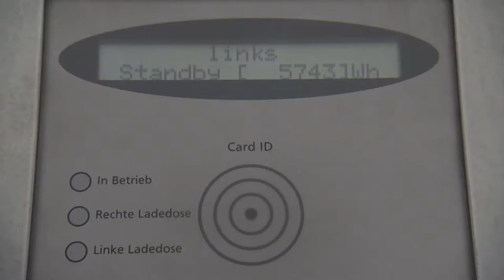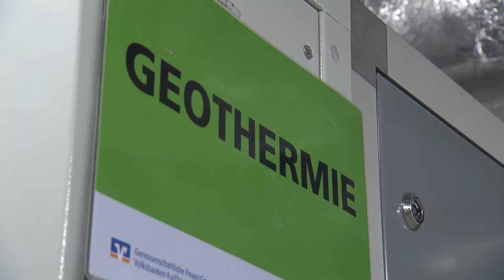Manuel Andrack unterhält sich mit dem Nachhaltigkeitsbeauftragten der R+V | Raiffeisen-Tour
Die R+V Versicherung setzt auf Nachhaltigkeit, reduziert den Papierverbrauch, trinkt fair gehandelten Kaffee und nutzt eine Geothermieanlage.

Die gesamte Genossenschaftliche Finanzgruppe mit ihren über 900 Volksbanken und Raiffeisenbanken, mit ihrem Spitzeninstitut DZ Bank und mit ihren Spezialinstituten wurzelt in der Genossenschaftsidee von Friedrich Wilhelm Raiffeisen und seinem Zeitgenossen Hermann Schulze-Delitzsch. Auch die R+V Versicherung, die die Raiffeisen- und Volksbanken als Abkürzung bis heute in ihrem Namen trägt, geht auf die Ideen von Friedrich Wilhelm Raiffeisen zurück. Ziel war und ist es, eine attraktive und sichere Altersvorsorge sowie umfassenden Versicherungsschutz anzubieten. Und das schon seit bald hundert Jahren – 2022 feiert die R+V Versicherung unser 100-jähriges Gründungsjubiläum

Das Raiffeisen-Jahr 2018 – das Jubiläum für den Vater der Genossenschaftsidee: Friedrich Wilhelm Raiffeisen. Am 30. März 2018 jährte sich der Geburtstag des Reformers zum 200. Mal. Seine Idee bewegt weiterhin Menschen und Märkte. Die Genossenschaftsidee wurde 2016 von der UNESCO in die Repräsentative Liste des immateriellen Kulturerbes der Menschheit aufgenommen. Mehr als 22 Millionen Menschen in Deutschland sind Mitglied einer Genossenschaft, und immer mehr Menschen entdecken diese Form des gemeinschaftlichen Wirtschaftens – ob auf der Suche nach fairen Finanzprodukten, nachhaltiger Landwirtschaft, unabhängiger Energieversorgung oder bezahlbarem Wohnraum: Hier zählt das Wohl aller, nicht der Profit weniger. 2018 heißt es deshalb unter der Schirmherrschaft von Bundespräsident Frank-Walter Steinmeier: „Mensch Raiffeisen. Starke Idee!“